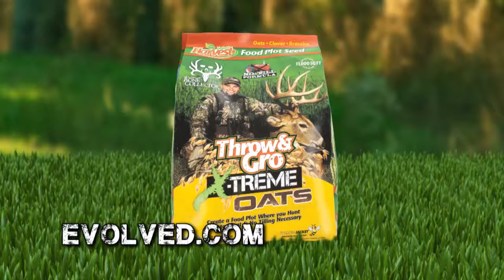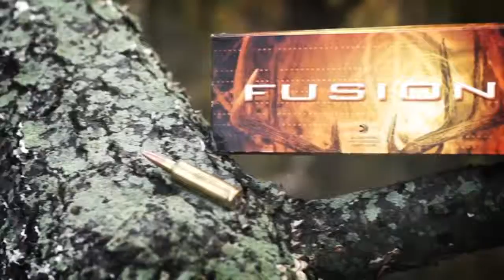Savage Outdoors FULL EPISODE Quebec Caribou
Host Mike Stroff and Jamie Satterfield are hunting Caribou in Quebec with Jack Humme Advetures. They are hunting some of the largest Caribou migrations in the world.